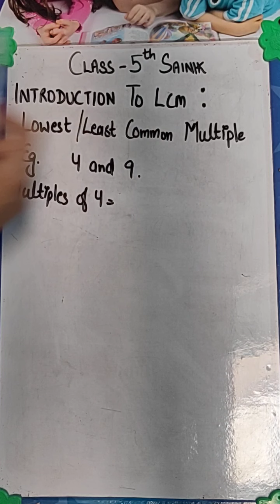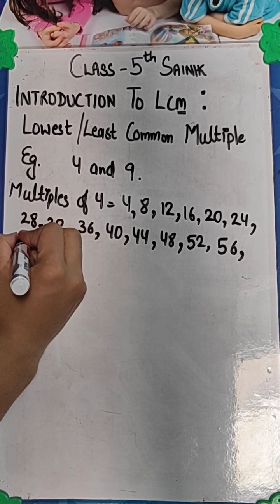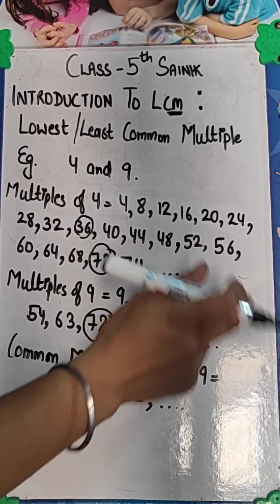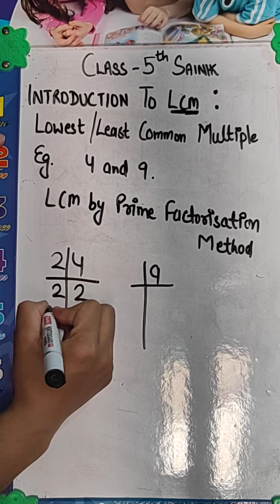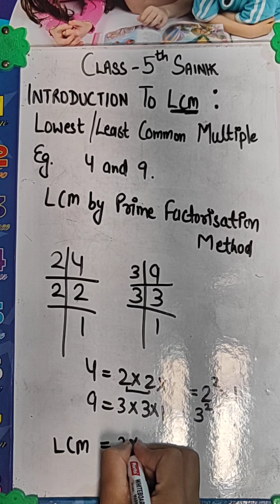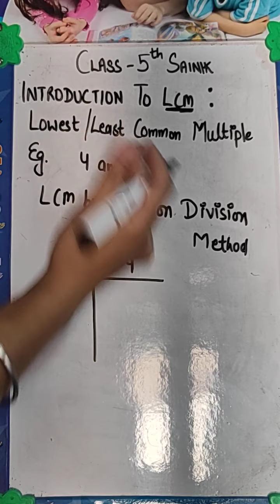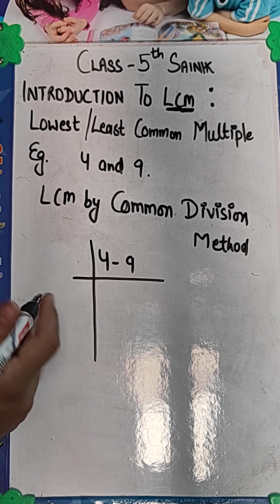Class-5 Sainik, Introduction to LCM(Lower/Least Common Multiple)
Here's the method of finding LCM by 3 different methods...
1. Basic method
2. Prime factorisation method
3. Common division method